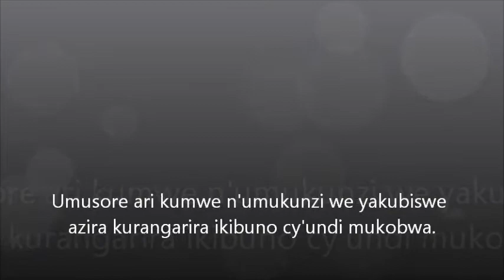Umusore yakubiswe n'umukunzi we amuziza kurangarira ikibuno cy'undi mukobwa.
Nawe byakubaho, iki kibuno nta musore muzima kitarangaza. Ibiryo bari bari gusangira byose byashiriye hasi kubera kurangarira ikibuno. Umusore yakubiswe n'umukunzi we amuziza kurangarira ikibuno cy'undi mukobwa.